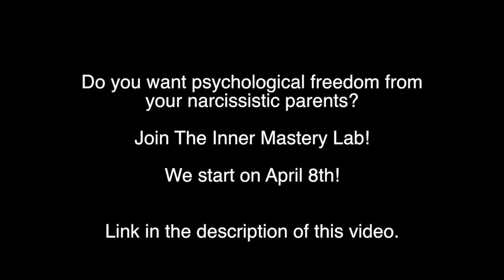3 Ways my narcissistic mom helped me go no contact.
THE INNER MASTERY LAB

SUBMIT YOUR QUESTION TO ASK TARY HERE

SIGN UP TO OUR MAILING LIST AND RECEIVE EXCLUSIVE CONTENT AND DISCOUNTS IN THE INNER MASTERY LAB